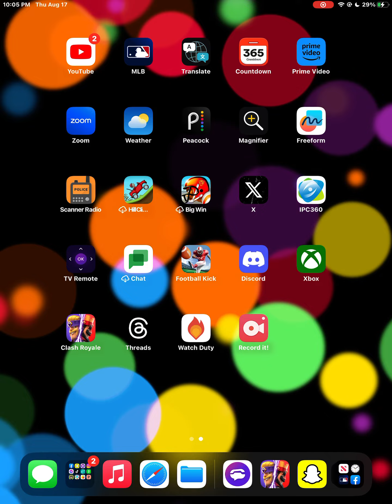Clash Royale - Episode 5 - CLEAN SWEEP